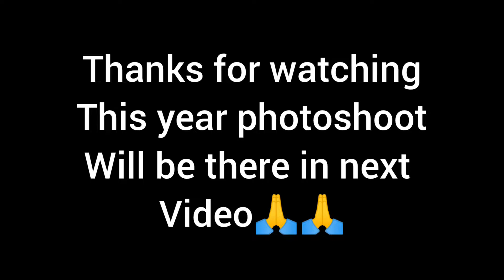Krishna Janmashtami baby's photoshoot at home| Baby's Janmashtami photoshoot ideas| Dakshita Tiwari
Happy Janmashtami Everyone. May Lord Krishna fullfill your life with joy, love, care and success.

Instagram IDs - For more Fun Reels and Photos
Mumma - @dakshitatiwari
Baby - @babyvishitworld